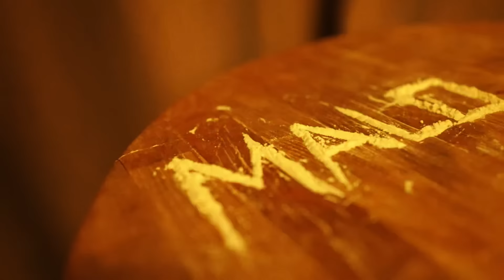BOBO ARMANI x PAMECA x KICKDOWN x SST - MALO BELO (Official Video)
Mix/Master: Andy Golden
Lyrics: Bobo Armani, SST, Pameca, Kickdown
Film by: Niki Kotich